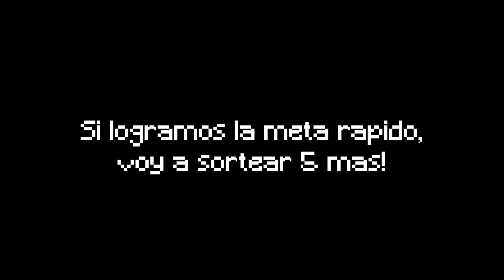SORTEO DE CUENTAS PREMIUM (Especial 1K Parte1)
Yo xD

Te gustan estos videos? Diem en los comentarios :)
Dime, que quieres ver, como lo quieres ver, cuando lo quieres ver
y yo lo hare posible.. al menos lo intentare :)

Que es lo que Nesecito para poderhacer mas videos con calma

 =- 30 Likes son mas que suficientes :)
 =- Dame tu comentario, siempre intentare contestarte
 =- Dime que quieres y yo te lo doy, uyy 7u7

Tienes problemas personales o nesecitas hablar con alguien?

 =- Habla conmigo
 =- Consulta con tus padres, pero si no quieres yo te puedo escuchar
 =- Si sientes que te ahogas o que tu anxiedad te mata, llamame, pon esto en el chat (///) y sabre que quieres hablar (Porfavor solo para gente que lo nesecita, si sabes que lo nesecitas, no lo dudes)

                   -[LINKS]-

=-Hey! Quieres contactarte conmigo para hacer una colaboracion o nesecitas ayuda en un proyecto (Contenido de Youtube que sigue las reglas de la comunidad de YouTube) puedes mandarme un Email a mi Correo electronico  Muchas Gracias :)